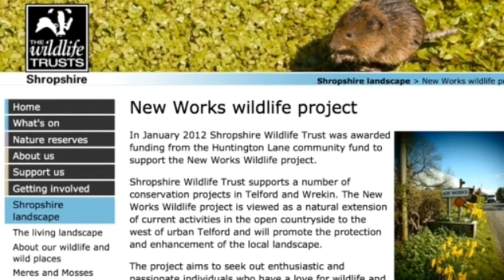New Works Project - Weekend Volunteering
Shopshire Wildlife Trust